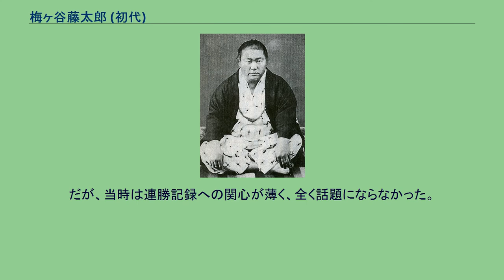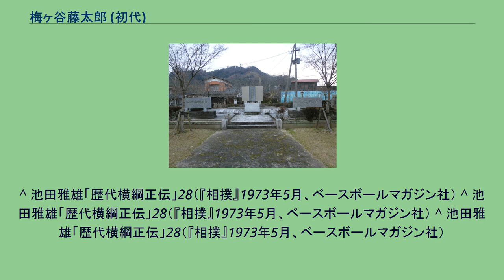梅ヶ谷藤太郎 (初代)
梅ヶ谷 藤太郎（うめがたに とうたろう、1845年3月16日（弘化2年2月9日） - 1928年（昭和3年）6月15日）は、筑前国上座郡志波村梅ヶ谷（現・福岡県朝倉市）出身の元大相撲力士。
本名は小江 藤太郎（おえ とうたろう）。
明治前期の角界の第一人者であり、「古今十傑」、「明治以後の五大力士」等、相撲史上でも特筆される存在となっている。
1845年3月16日（弘化2年2月9日）に、筑前国上座郡志波村梅ヶ谷で生まれる。
にわかには信じがたいが赤子の頃から石臼を引き摺るほどの怪童で、母乳や菓子より酒を欲しがったため、酒で育てられたという。
7歳で大坂相撲に引き取られて「梅ヶ枝」を名乗るが、その後に湊部屋へ入門する。
入門と同時に四股名を、故郷・志波村梅ヶ谷に因んで「梅ヶ谷」とする。
明治維新後の1869年3月場所に大坂相撲で新入幕を果たし、いきなり小結となる。
1870年3月に大関に昇進。
入幕後の成績は21勝2敗2分で、すでに浪花随一の強豪力士とされていたが、上田楽斎に説得されて1870年暮れに東京相撲へ加入する。
そこで玉垣部屋に所属するが、本中に据えられてしまう。
陣幕久五郎が大坂にいたことで、大坂から来た力士は誰とも構わず嫌われていたこともあるが、当然ながらこの地位では敵などおらず連戦連勝、1874年12月場所で新入幕を果たすと、8勝1分の優勝相当成績を挙げた。
1876年には福岡県で興行を行っていたところへ秋月の乱に遭遇、力士と反乱士族の戦闘になったが、梅ヶ谷は動じずに平定に活躍して争いを収めた。
1877年6月場所に小結、12月場所に関脇になると両方で全勝を挙げ、1879年1月場所の新大関昇進を挟んで、1880年5月場所でも全勝を挙げる。
この間、1876年 - 1881年にかけて58連勝（分・預・休は除く）を記録し、若嶌久三郎に敗れて記録が一度止まるも、1884年5月場所まで35連勝を記録した。
同年2月には吉田司家と五条家の両方から横綱免許を授与されたが、梅ヶ谷は吉田司家の免許を希望し、これが司家争いの結果を決めたと伝わる。
3月に行われた明治天皇の天覧相撲では、伊藤博文が用意したまわし（自前のまわしが間に合わなかったという）で土俵入りを披露した。
土俵入り後、明治天皇のリクエストで大達羽左エ門との割が組まれ、30分にわたる大熱戦の末に引き分けとなって天皇を感嘆させた。
この一番は大評判となり、2ヶ月後の5月場所7日目の大達戦では、3千人程度が定員の相撲小屋に1万人ほどの観客が押し寄せて維新後最大の大入りとなった。
この一番も水入りの大相撲となり、検査役が引き分けの声をかけたが観客の声援にかき消されて行司の耳に届かないでいるうちに押し出されてしまう。
1885年5月場所全休、同年11月の天覧相撲で西ノ海に敗れたのを機に引退を決意し、自ら髷を切った。
引退後年寄・雷を襲名した。
引退後は1889年の発足より東京大角力協会の最高職だった取締を長く務めた。
弟子育成でも能力を発揮し、大関大鳴門、剣山、関脇鞆ノ平の門弟三羽烏を始めとして関脇谷ノ音、玉椿、小結鬼ヶ谷など多彩な力士を送り出した。
1915年6月場所で弟子の梅ヶ谷藤太郎（2代）が引退すると部屋と年寄名跡を譲って廃業したが、協会は「大雷」の尊称を贈り、相談役待遇として接していた。
弟子である梅ヶ谷藤太郎が没してから9ヶ月後、1928年6月15日に死去。
83歳没。
還暦が長生きの基準だった時代の力士としては非常な長命で、横綱の長寿記録として現在でもまだ破られていない。
明治改元後、文明開化の風潮の中で相撲は野蛮なものとされて人気は沈滞を極め、相撲廃止論まで提唱されていたが、彼の活躍によって人気が徐々に回復し、特に明治17年の天覧相撲における大達との熱戦が大きな上昇気運を生んだことから、「相撲道中興の祖」と称されている。
巨体とも伝わるが、実際には歴代横綱の中で小柄な方。
右上手を浅く引きつけ、左は筈かのぞかせて寄る堅実な取り口だったとされている。
池田雅雄は「得意は鉄砲（上突っ張り）で、相手に廻しを絶対に与えなかったという。若いときは突っ張ってから右上手を取り、左をはずにして押して出たが、右上手を引くと変化して相手の体勢を崩してから攻めることに妙を得ていた。いずれにしても、相手に廻しを取らせなかった堅実無比の取口は、大正時代の栃木山と好...